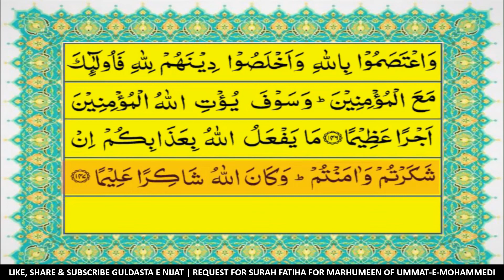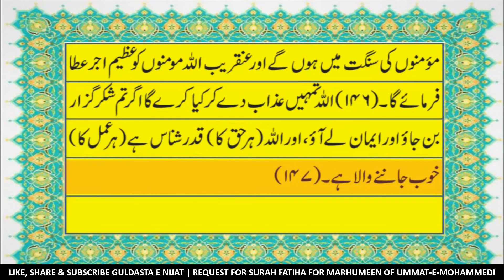Quran Para 5 with Urdu translation -Fast & Beautiful Recitation -HD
kuran sharif ka panchva para urdu mein
quran sharif ka panchva para urdu mein
quran pak ka panchva para urdu mein
urdu me quran sharif 5th para
urdu translation
tilawat quran
5th para
#5 para
al quran
tilawat alquran
fast recitation
surah al hamd with urdu translation

quran complete full
quran majeed with urdu translation
Quran urdu tarjuma
Quran urdu tarjuma ke sath
urdu tarjuma Quran
panchvapara quran with urdu translation
#05/30
#5/30
para5/30
para 5th
quran urdu
quran in urdu
quran urdu
urdu Quran
Quran sharif urdu
Quran shareef in urdu
Quran majeed in urdu
Quran Shareef urdu mein

kuran ka panchva para
recite quran beautifully
para five
panchva para
quran ka panchva para
quran tilawat 5para fast
5th pare ki tilawat
panchve pare ki tilawat
# tilawat
quran para 5 fast
quran para 5 fast reading
fast quran
fast recitation of quran
para 5 fast recitation
fast quran tilawat
#5 para quran sharif
Quran Tarjuma ke sath
full quran with urdu translation
quran para 05/30 urdu translation
पारा 5
क़ुरान पारा 5

5th para of quran with urdu translation
quran 5th para full with urdu translation

fifth para of quran with urdu translation
#1-30 para quran full
quran fifth para
para5 with urdu translation
5th para quran recitation
5th para with urdu translation
5para with urdu translation
5para quran ka tilawat
fast quran recitation
#5 para

quran5 para

fast and beautiful recitation of quran
quran para 5 fast recitation

quran e pak urdu tarjuma ke sath
#1 se 30 para quran sharif tarjuma ke sath

quran fast recitation
#5 para quran withurdu translation
#5 para tarjuma ke sath
#30 para quran full
full quran tilawat fast
first para
first para in urdu
para first in urdu
para one in urdu
para 5 urdu mein
urdu mein para5

urdu mein quran
#5 para with urdu translation full
quran pak urdu mein
quran tilawat beautiful voice
full quran para 1 to 30
kuran para 5
kuran in urdu
urdu mein kuran
quran pak ki tilawat
para 5
quran para 1 to 30

quran with urdu translation full 1 to 30
urdu mein kuran sharif
recitation urdu
recitation in urdu

panchva para
quran with urdu translation
kuran sharif urdu mein

urdu mein quran sharif
urdu para
quran in urdu full 1 to 30

urdu kuran
kuran urdu mein
alif lam meem
surah Baqra in urdu
surah alhamd in urdu
para 5 in urdu
para 5 urdu translation
para 5 quran with urdu translation
para 5th with urdu translation
para 5 beautiful recitation

quran sharif tarjuma ke sath
para5 in urdu
para5 urdu mein

Quran para 5 in urdu
Quran para5 urdu mein

para5 urdu translation

quran sharif para 5 with meaning in urdu

quran sharif urdu mein
kuran sharif ka panchva para
quran with urdu translation full 1to 30
5para quran sharif
urdu recitation
urdu mein panchva para

quran sharif
urdu mein translation
kuran sharif ka para
urdu me quran sharif panchva para
urdu quran sharif
quran tilawat urdu
5th para of quran with urdu translation
urdui mein quran sharif
urdu para
quran ki tilawat para 5

panchva para tarjuma ke sath
5th para of quran
quick quran recitation
quran only urdu translation full
#5 para
fast para 5

quran only urdu translation full 1 to 30
quran tilawat 5 para
tarjuma quran urdu full
#5 para quran with urdu translation
quran recitation
hifzul quran para 5
last 20 surah of quran with urdu transla
quran reading
tilawat quran with urdu translation
5th para with urdu translation
para number 5
quran para number 5
para number5
quran para number5